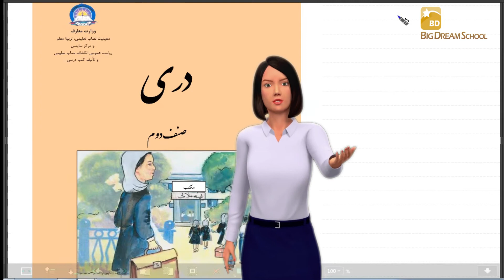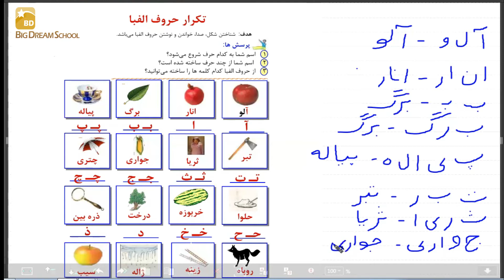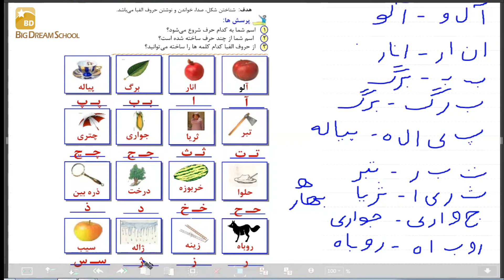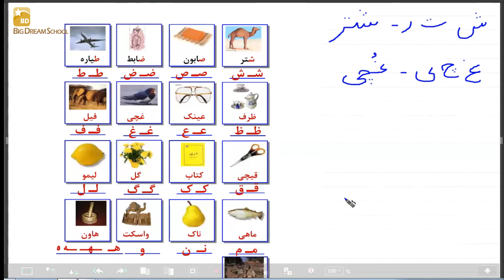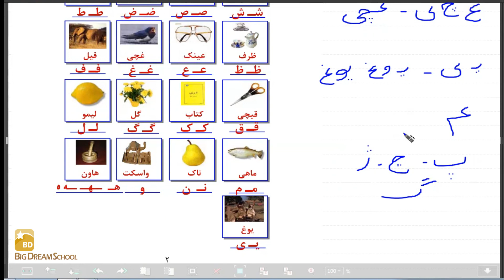آموزش دری صنف دوم درس اول (مکتب رویای بزرگ) LEARNING DARI GRADE 2 LESSON 1 (BIG DREAM SCHOOL)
سلام به چینل یوتیوپ ما خوش آمدید من معلم شما هستم اگر شما شاگردان نازنین سوالی دارید و میخواهید بیشتر با من در ارتباط باشید لطفا به تلگرام ما وصل شوید و از طریق گروپ تلگرام سوال خود را بپرسید، 🤩🤩🤩 me/bdsonlineschool :گروپ تلگرام